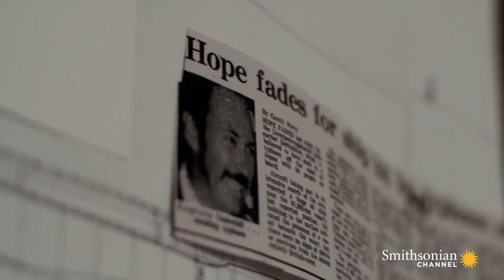This Ship's Poor Safety Record Inspired a Grim Nickname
In the course of investigating the sinking of the MV Derbyshire on September 9, 1980, a shocking number of similarly-built ships are revealed to have sunk. It earns these vessels a grim moniker: the coffin ships.